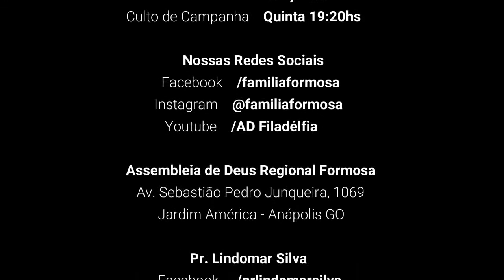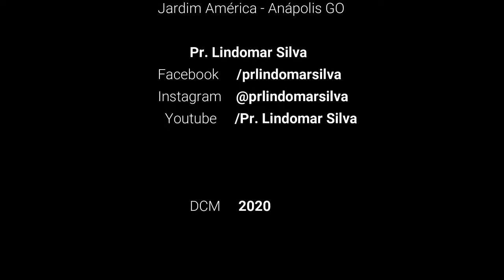O culto e seus resultados (Mt. 13:1-9) - Pr Lindomar | Culto Evangelístico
Mensagem ministrada pelo Pastor Lindomar Silva no culto intitulado Culto Evangelístico em 28/06/2020 na Assembleia de Deus Filadélfia Regional Formosa
O texto base foi Mateus 13:1-9.
*Culto transmitido durante o período de quarentena por conta da Pandemia do COVID-19, devido ao decreto que proibiu a aglomeração de pessoas, a igreja estava com um número bem reduzido de membros presentes e o culto foi realizado de maneira um pouco atípica. Seguimos fazendo nossas transmissões pelo Facebook e Youtube da Regional Formosa, cumprindo o decreto que limita a reunião no templo, até que a situação se normalize completamente.